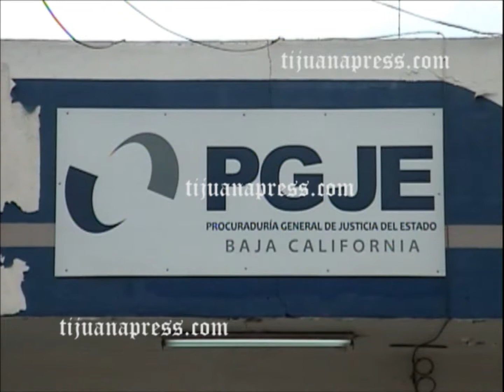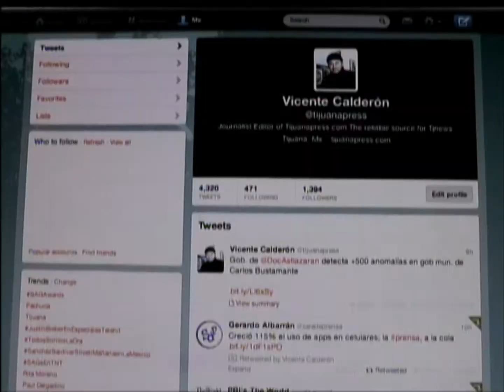RESUMEN INFORMATIVO TIJUANAPRESS 22MARZO2014